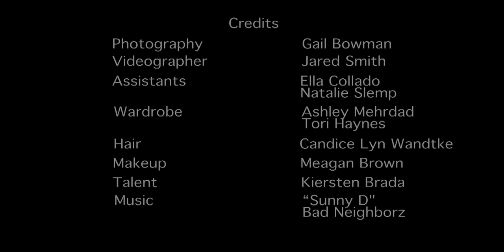FASHION 5.0 AUGUST 2011 PHOTO SHOOT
A behind the scenes video of our August 2011 fashion feature photo shoot "Back to School" with Gail Bowman, Jared Smith, Ella Collado, Natalie Slemp, Ashley Mehrdad, Tori Haynes, Candice Lyn Wandtke, Meagan Brown and Kiersten Brada. Featuring "Sunny D" by
Bad Neighborz.